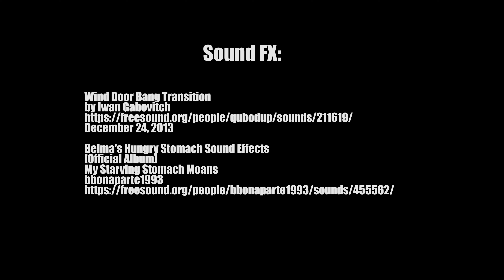Covid IXX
A little fun during trying times Wind Door Bang Transition
by Iwan Gabovitch

Belma's Hungry Stomach Sound Effects
[Official Album]
My Starving Stomach Moans
bbonaparte1993

Old School Punk Rockers
by Young Presidents

Roa - Remember (JayJen Remix)
by JayJen